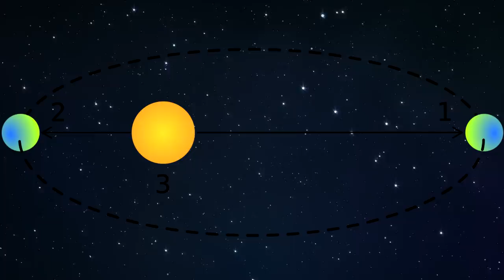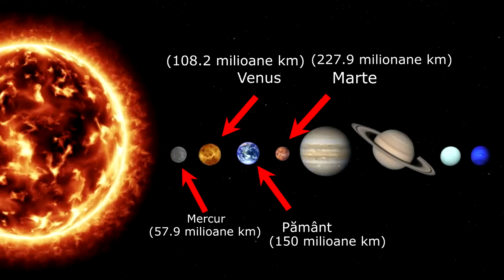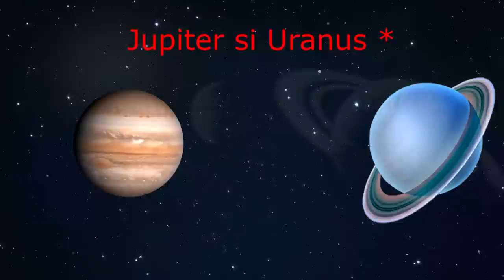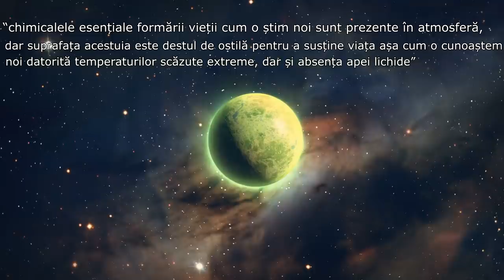Daca Pamantul S-ar Indeparta De Soare...